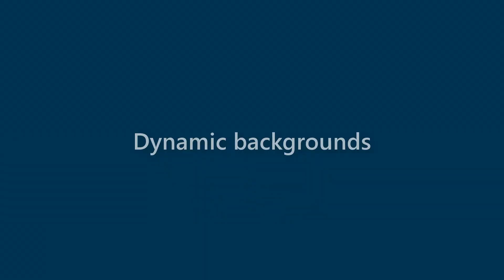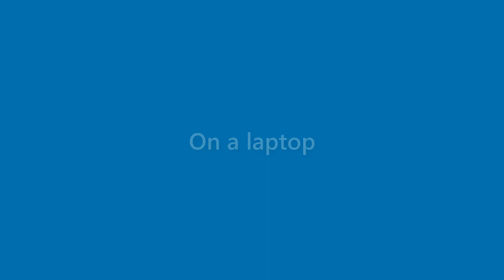Ryleigh Jacobs - appearance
Name Look - Ryleigh Jacobs - appearance. In this video we present "Ryleigh Jacobs" name look and feel in various scenarios.
This video will cover:
How does "Ryleigh Jacobs" look as a personal letterhead?
How does "Ryleigh Jacobs" look on a business card?
How does "Ryleigh Jacobs" look on a computer/laptop screen?
How does "Ryleigh Jacobs" look with different background colors?
How does "Ryleigh Jacobs" look with various fonts?